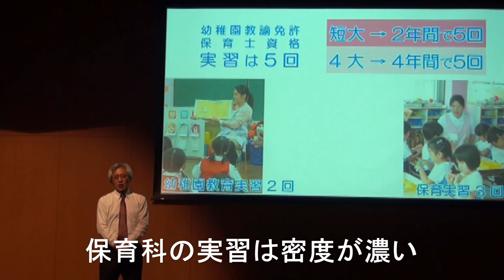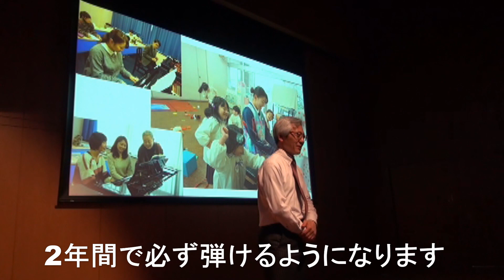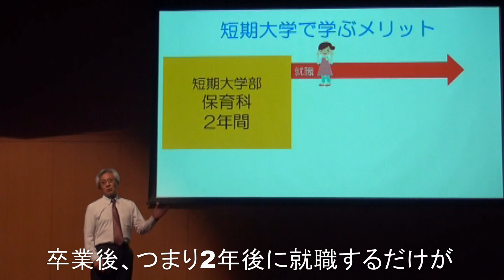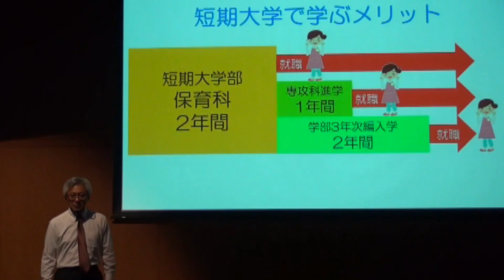聖徳大学短期大学部 保育科紹介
聖徳大学短期大学部保育科の紹介動画です。